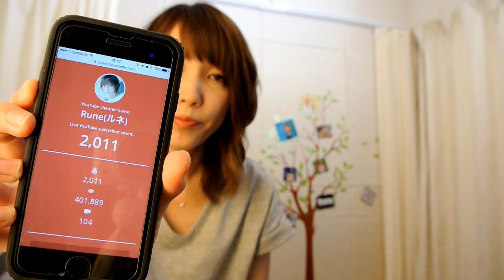続・Runeの缶詰パラダイス #4 【登録者数2,000名ありがとう！】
▼北海道日本ハムファイターズ「スマイルキャラバン」詳細